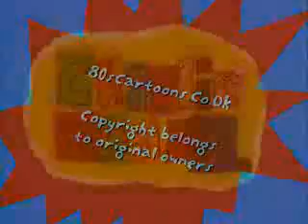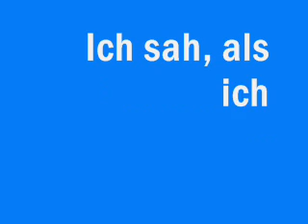German Homework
german homework on charlie chalk which doesnt have that much german in but the theme song is catchy.